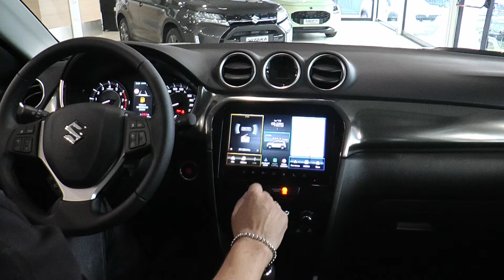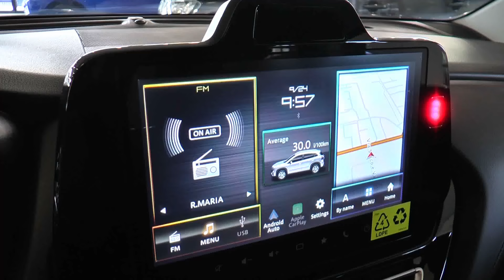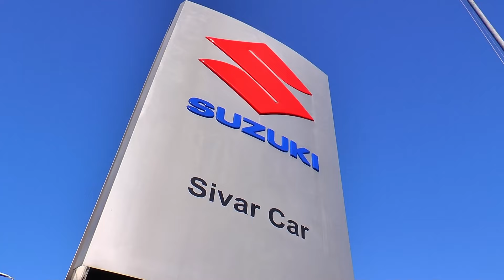NUOVE S-CROSS DA SIVAR CAR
OGGI PARLIAMO DI NUOVE S-CROSS MA ANCHE DI PROMO SI SWIFT E VITARA, CON NOI RICCARDO CATTANI DELLA SUZUKI SIVAR CAR DI REGGIO EMILIA.